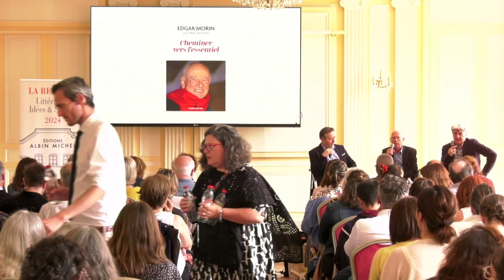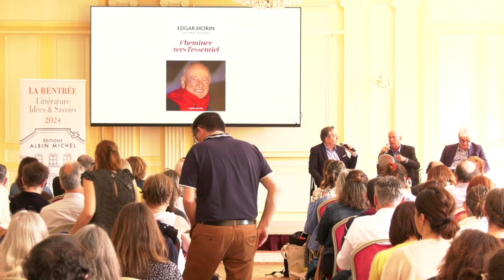"Cheminer vers l'essentiel"- Edgard MORIN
Assumer l’aventure de la vie en pleine conscience et bienveillance tout en apprivoisant le chaos !

Le parcours de vie d’Edgar Morin est, en soi, une leçon de vie. Et c'est tout l'intérêt de ce livre, qui traverse un demi-siècle de son existence et de ses combats, que de montrer des facettes peu connues de ce génie, qui fut et reste la tête pensante des nouveaux paradigmes à mettre en oeuvre dans l'immense crise à plusieurs visages que nous vivons. Marc de Smedt a sélectionné quatorze conversations visionnaires entre eux, quatorze moments de leur histoire commune, qu’il a pris soin à chaque fois de replacer par une longue introduction dans le contexte de l’époque, car celles-ci s’échelonnent de 1971 à 2023.